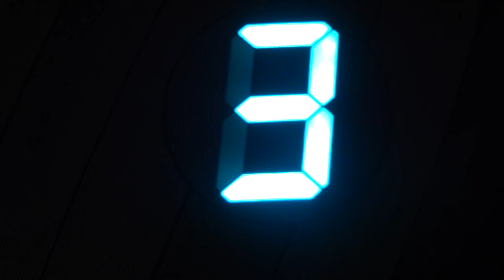"Transcend Section" by Tatsuo Miyajima at Leeum(Samsung Museum) Soul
recoded 20091228